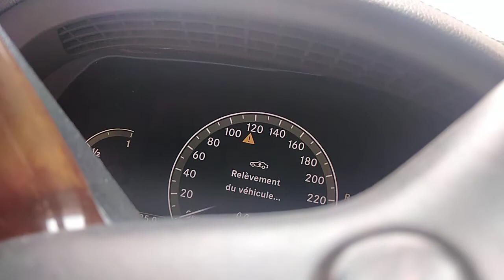suspension mercedes classe e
Suspension